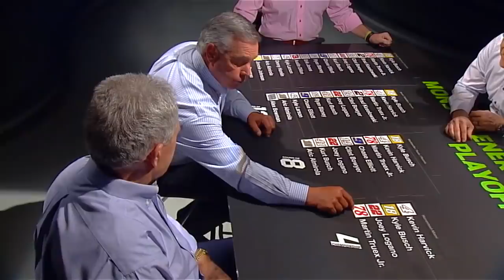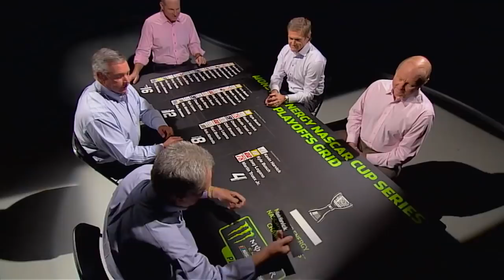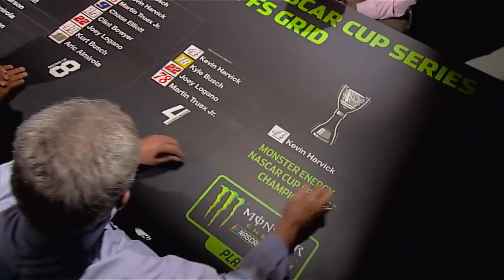War Room Part Four: Final picks for the 2018 NASCAR Cup Series champion | NASCAR RACE HUB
In the final 'War Room' installment of 2018 on 'NASCAR Race Hub,' Adam Alexander, Larry McReynolds, Jeff Hammond, Darrell Waltrip, and Bobby Labonte make their final picks for the 2018 NASCAR Cup Series champion.